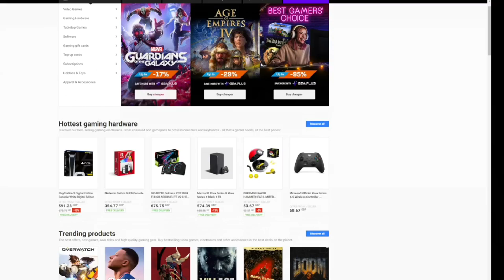AZ ÉN KEDVES SZOMSZÉDAIM... | My Friendly Neighborhood